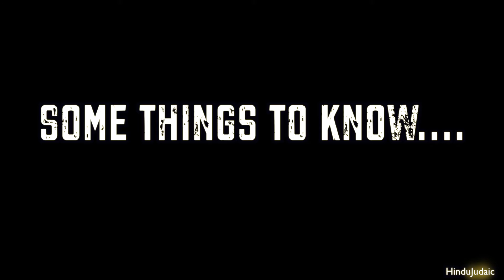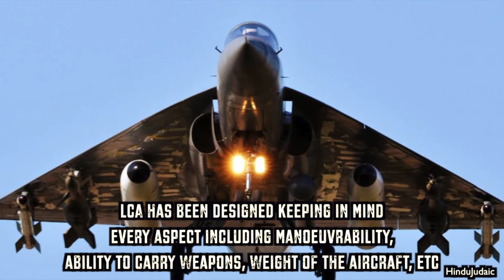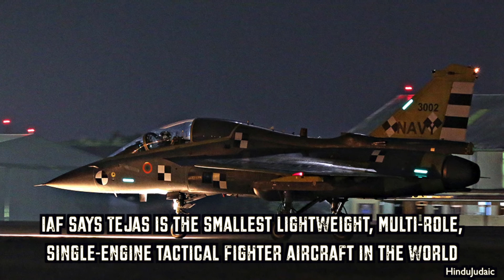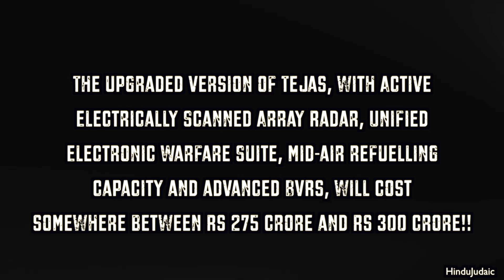Flying Daggers Squadron Unleashes the Mighty Tejas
The Light Combat Aircraft (LCA) Tejas is an Indian multirole light fighter designed by the Aeronautical Development Agency (ADA) and manufactured by Hindustan Aeronautics Limited (HAL). This video, Episode 3 from Global Military Database, showcases the Tejas, focusing on the "Flying Daggers" - the first squadron to operate this advanced aircraft.

The LCA Tejas represents a significant achievement in India's indigenous defense capabilities. It's a lightweight, supersonic, multi-role combat aircraft capable of carrying a variety of air-to-air and air-to-surface missiles, precision-guided weapons, and bombs. The Tejas is designed to operate in high-threat air environments and is equipped with advanced features such as a fly-by-wire flight control system, multi-mode radar, and an integrated digital avionics suite.

The "Flying Daggers" (No. 45 Squadron) is the first squadron of the Indian Air Force to be equipped with the LCA Tejas. This squadron plays a crucial role in validating the operational capabilities of the Tejas and integrating it into the IAF's combat operations. This episode provides a glimpse into the squadron's operations, training exercises, and the overall capabilities of the LCA Tejas. It highlights the aircraft's maneuverability, weapon systems, and its importance to India's air power.

This video is a must-watch for anyone interested in military aviation, Indian defense technology, or the LCA Tejas program. It offers a detailed look at the aircraft, its features, and its role within the Indian Air Force. Learn about the history, development, and operational aspects of this impressive machine.